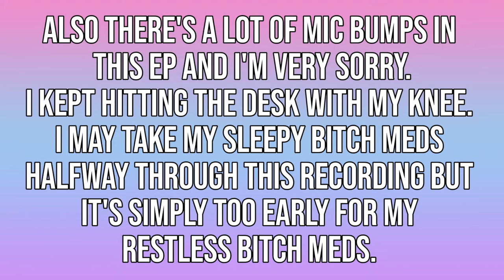Love Live! Superstar!! Ep 5 Rambings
I keep jumping between SunnyPa and Chisato but I have so many thoughts about both and if I don't get them out of my brain they'll plague me for the next two weeks.

Art from official LL merch, LLSIF, LLSIFAS.
Screencaps from LL! Superstar!!